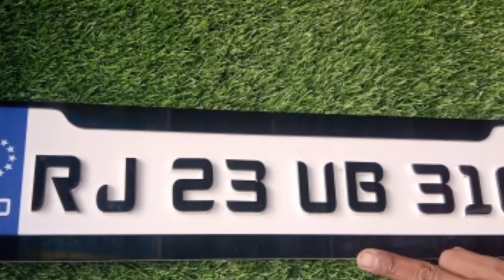Best Double font number plate RTO apoporved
ALL INDIA DELIVERY . Whats App - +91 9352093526 Address
Shyam Art
charn Singh gate ke pass
nawalgarh road